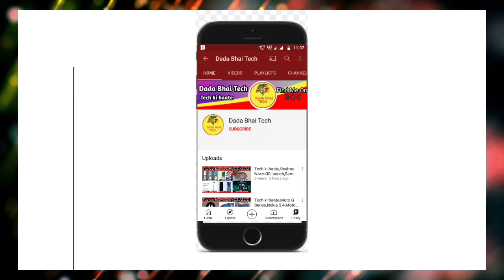Tech ki baate,Tecno Povo 5G,Poco M4 Pro 5G,Realme 9 5G, Samsung S22 Price,Moto Edge 30 Pro, Honor 60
News  covered-Tecno Povo 5G ₹19999,Poco M4 Pro 5G 15th Feb,Realme 9 5G & Realme laptop,Samsung S22 price leak Vietnam,Motorola Edge 30 Pro 24th Feb,Honor 60SE Dimensity 900

Timestamps:

00:00 Intro and Music
00:16 Tecno Povo 5G ₹19999
00:56 Poco M4 Pro 5G 15th Feb
01:15 Realme 9 5G & Realme laptop
01:56 Samsung S22 price leak Vietnam
02:39 Motorola Edge 30 Pro 24th Feb
03:04 Honor 60SE Dimensity 900

Like||Share||Comments